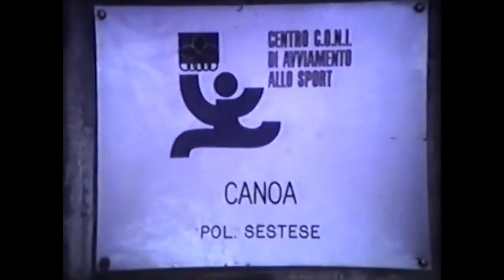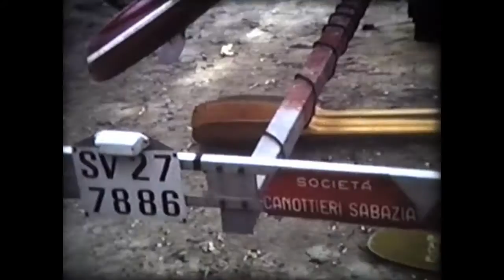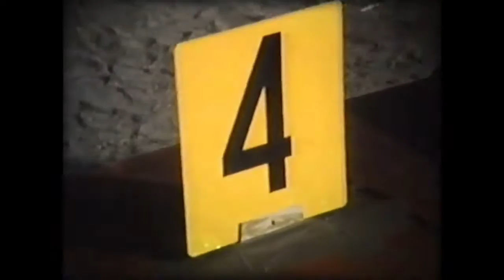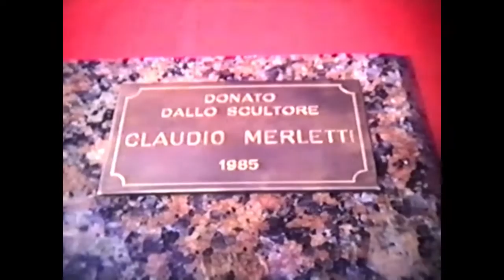CANOA - SESTO CALENDE GRAN PREMIO GIOVANI 1985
Filmato super 8 - Gara Nazionale di Canoa  organizzato dall'allora Canoa Circolo Sestese